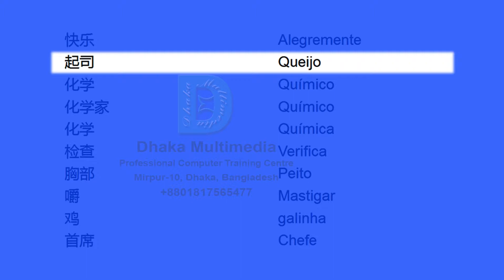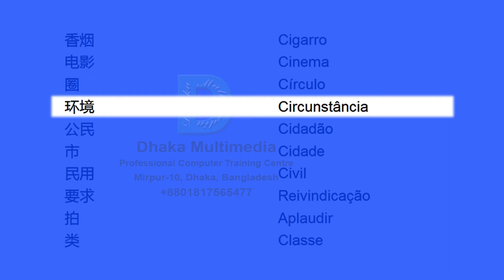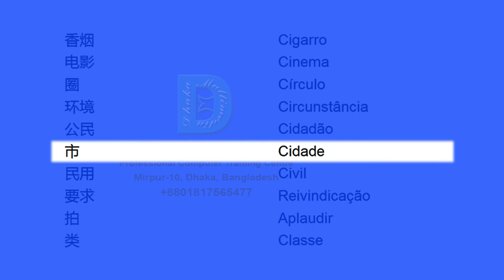Chinese to Portuguese | Most Common Words in English Part 12 | Learn English